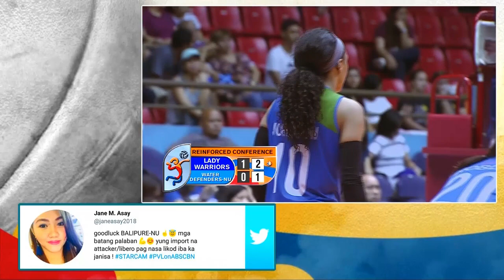PVL RC Season 2 - WD: Pocari Sweat vs. Balipure | Full Game | 2nd Set | May 27, 2018